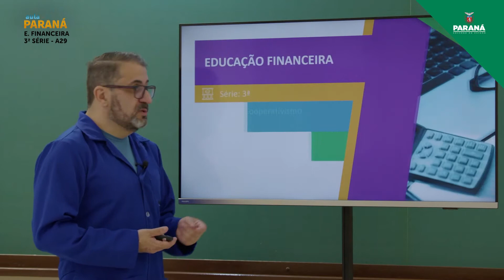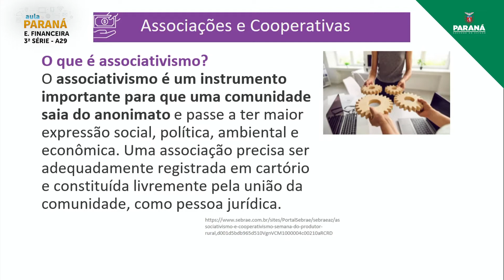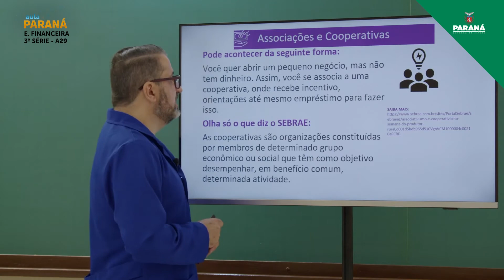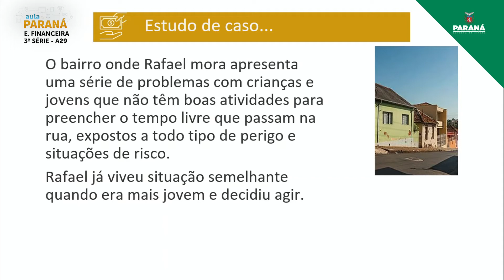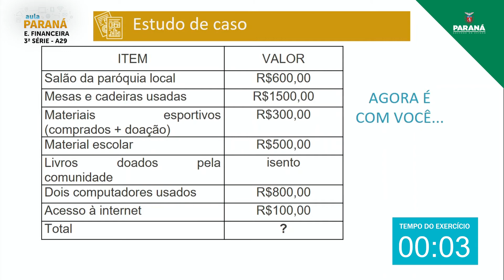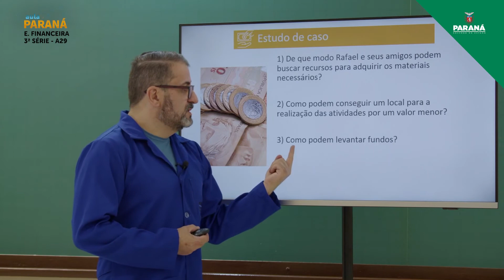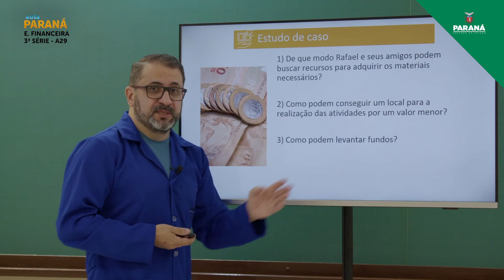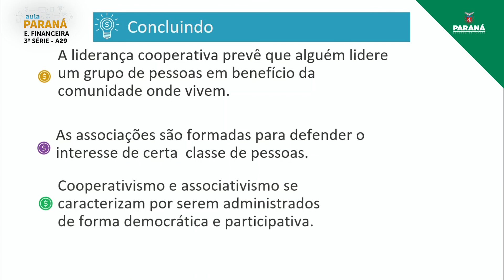2021 | 3ª Série | Educação Financeira | Aula 29 - Cooperativismo: Liderança Cooperativista e Cons...